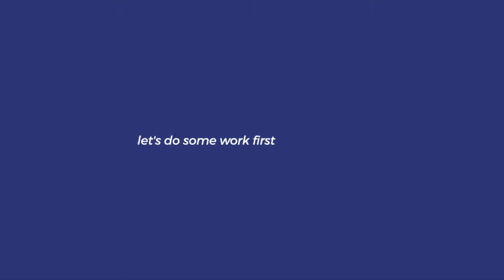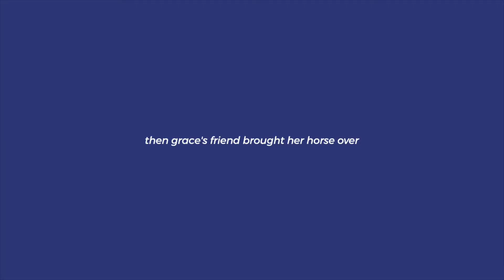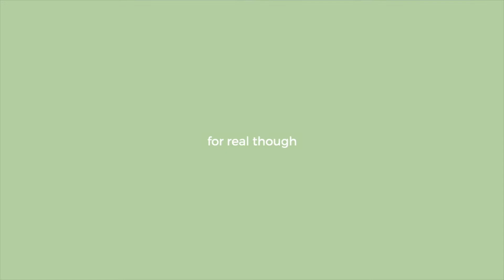reuniting with my boyfriend & celebrating leah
seeing my boyfriend for the first time since his trip & celebrating leah's birthday! i hope you enjoyed this one 💜